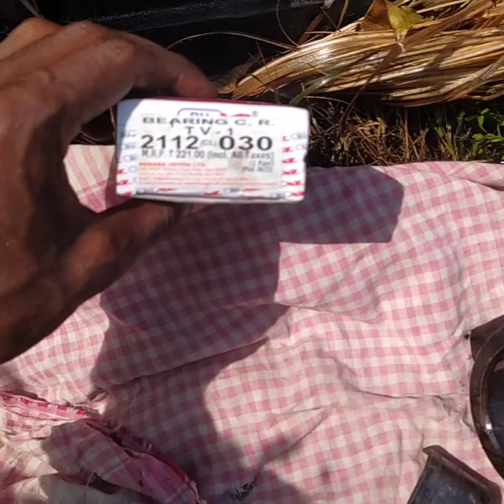14 HP डीजल इंजन सीआर बेरिंग कैसे चेंज करें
14 HP डीजल इंजन सीआर बेरिंग कैसे चेंज करें | सीआर बेरिंग कैसे चेंज करें

Your Queries!!!

diesel engine cr bearing kaise change karen
cr bearing kaise change karen
8hp generator ka cr bearing kaise change karen
10hp generator ka cr bearing kaise change karen
5hp generator cr bearing kaise change karen
engine ki cr bearing kaise change karen
95 horse engine ka cr bearing kaise change karen
5hp cr bearing kaise change karen
14hp diesel engine Ka cr bearing kaise change karen
14hp engine Ka cr Bearing Kaise change Karen
12hp diesel engine Ka cr Bearing Kaise change Karen